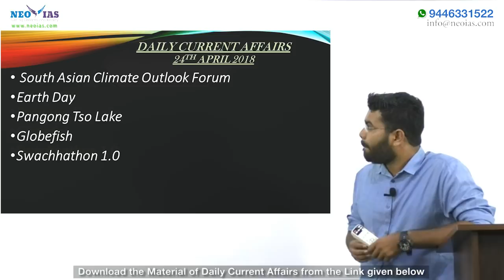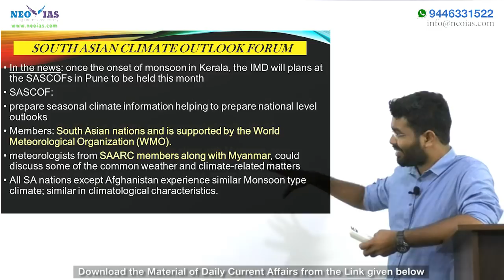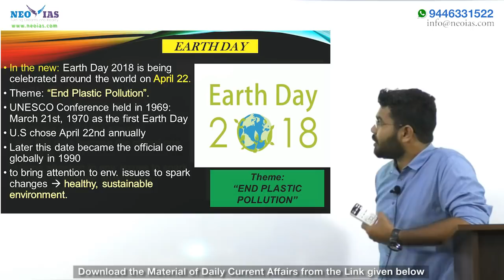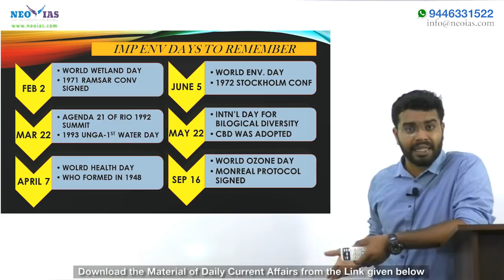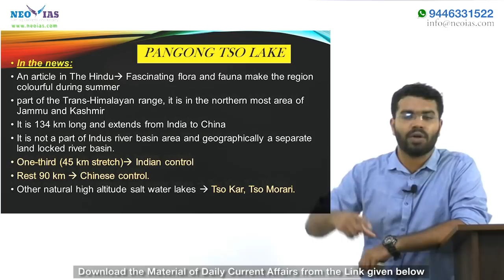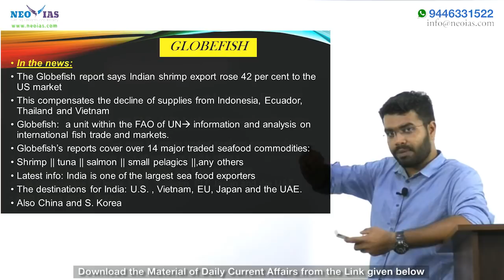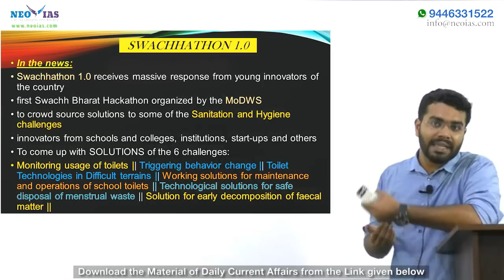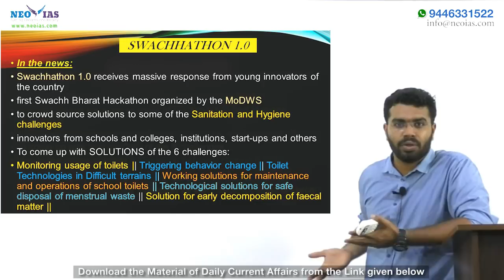Daily Current Affairs | 24th April 2018 | UPSC PRELIMS 2018 | EKAM IAS